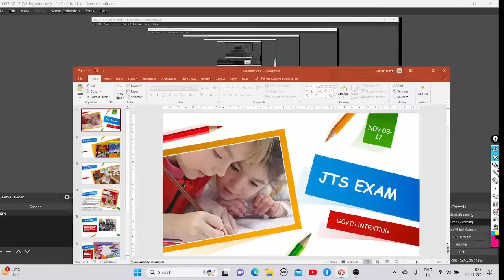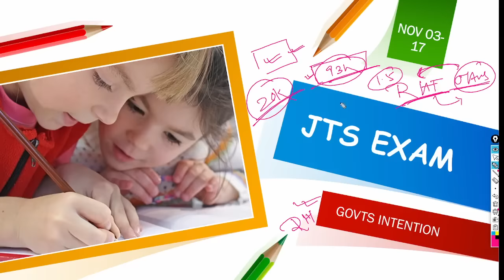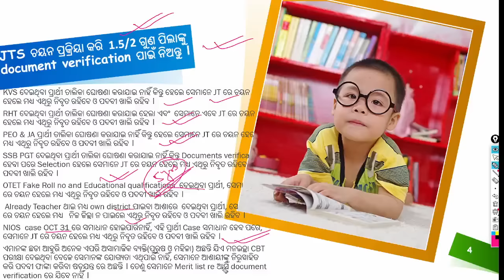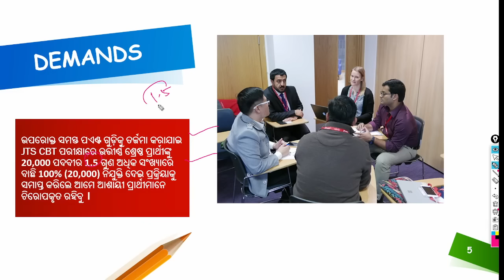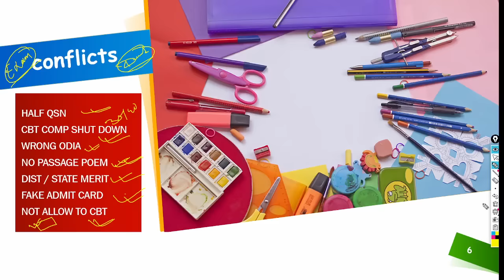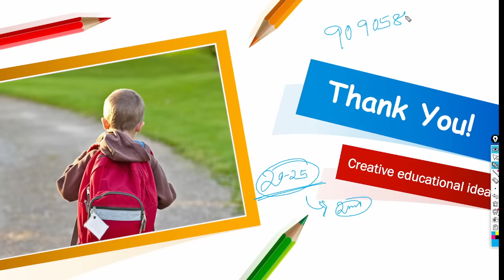ସମସ୍ତ JTS ଆଶାୟୀ - Govt & OSEPAର ଷଡ଼ଯନ୍ତ୍ରରୁ ବଞ୍ଚନ୍ତୁ 🤥 ନଚେତ୍ ଅଯଥାରେ ହରାଇବେ ଚାକିରୀ ପାଇବାର ସୁଯୋଗ 😲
IGNOU BEd Entrance DEMO Class LIST👇👇

GENERAL ENGLISH-

LOGICAL REASONING-

SOCIAL STUDIES-

MATHEMATICS-

SCIENCE-

STEPS-
1- DOWNLOAD CEI MOCK TEST APP
2- RESISTER YOUR NO BY NOT CLICKING ON PARENTS OPTION
3- ENROLL INTO MOCK TEST